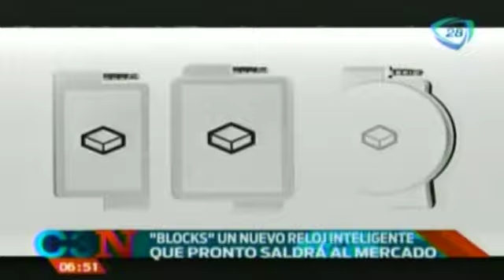'Blocks', un nuevo reloj inteligente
'Blocks', un nuevo reloj inteligente  Te dejamos los detalles en el siguiente video.
20 de enero 2015